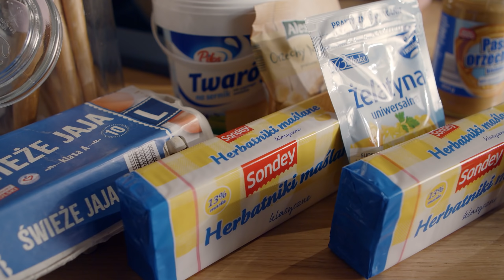Sernik Z MANGO (bez pieczenia!) 🍰 | Paweł Małecki & Kuchnia Lidla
Ciasto, które uda się każdemu? Sernik na zimno! Obejrzyj najnowszą propozycję Pawła Małeckiego – sernik na zimno z owocami, na kruchym spodzie. Nie musisz posiadać piekarnika, by przygotować pyszny, letni deser! Serowa masa w połączeniu z orzechową, chrupiąca warstwa oraz dekoracją z Twoich ulubionych owoców to prawdziwie orzeźwiająca, letnia rozkosz dla podniebienia! Przygotuj z nami to wyjątkowe ciasto, a po więcej przepisów wejdź na portal Kuchni Lidla, zapraszamy!

Składniki:
Spód
- herbatniki maślane – 200 g
- solone i prażone orzechy makadamia – 100 g
- masło – 50 g
- pasta orzechowa – 2 łyżki
Masa serowa
- żółtka jaj, rozmiar L – 4 szt.
- cukier – 100 g
- śmietanki UHT 30% – 400 ml
- żelatyna – 40 g
- zimna woda – 60 ml
- skórka otarta z 1 cytryny
- sok wyciśnięty z 1 cytryny
- twaróg sernikowy – 1 kg
Żelka z mango
- bardzo dojrzałe mango – 3 szt.
- żelatyna – 20 g
- zimna woda – 40 ml
Do dekoracji
- mango – ½ szt.
- świeże maliny – 100 g
- świeża mięta – kilka listków